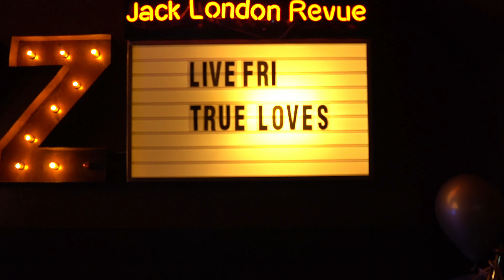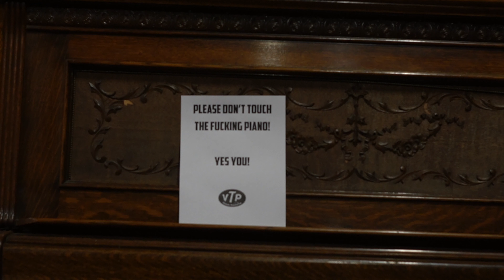True Loves go to Oregon. Vlog #2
True Loves go to Portland for a show at Jack London Revue, followed by a night in Bend, Oregon at the Volcanic Theater Pub.  Come along.